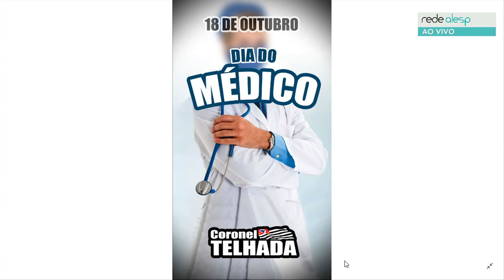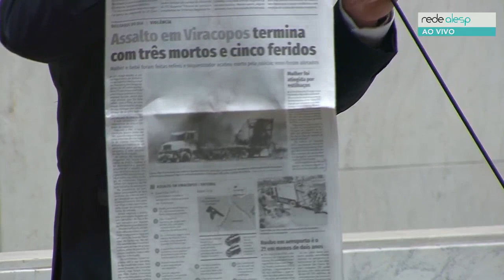Sessão Plenária: 18/10/2019